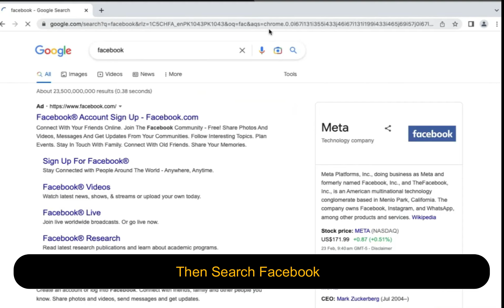How to Download and Install Facebook App on Macbook | Learn how to install Facebook on MAC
*Introduction:*
In this tutorial, we will show you how to easily download the Facebook app on your Macbook Pro.

We will walk you through the step-by-step process of downloading the app from the App Store, installing it on your Macbook Pro, and getting it set up for use.

*Content Overview:*
1. Learn how to easily download the Facebook app on your Macbook Pro with this step-by-step tutorial.
2. Discover the simple process of downloading the Facebook app on your Macbook Pro in just a few minutes. Keep up with your social network without any hassle.
3. Follow along as we guide you through the process of downloading the Facebook app on your Macbook Pro. Stay updated and connected with ease.

*Keywords Section:*
1. Troubleshooting technical issues
2. MacBook Air and MacBook Pro
3. Facebook for Mac users
4. macOS operating system
5. Downloading Facebook on Mac
6. Apple products
7. Social media on Mac devices
8. Step-by-step guide for downloading Facebook on Mac
9. Resolving technical problems on Mac
10. Utilizing Facebook on MacBook devices.

*Q&A Section:*
In this video i will solve following questions:
1. How to Download and Install Facebook App on Macbook
2. How to Download Facebook in Macbook pro   How To Download Facebook App On Macbook
3. How to Install Facebook App on macOS Operating system
4. how to download Facebook for mac
5. Download Facebook on MacBook Pro & Install App in Minutes
6. Download Facebook on MacBook Pro Now!
7. Download Facebook App on MacBook Pro: Easy Steps to Get Connected!
This Will Change Your Perspective About How to Download Facebook in Macbook pro
 How To Download Facebook App On Macbook,
 How to Download Facebook in Macbook pro
 How To Download Facebook App On Macbook Broke The Internet
 The Only How to Download Facebook in Macbook pro
How To Download Facebook App On Macbook Video You Need to Watch, This is Why How to Download Facebook in Macbook pro
How To Download Facebook App On Macbook is Going Viral
How How to Download Facebook in Macbook pro
How To Download Facebook App On Macbook Gamed The System
What Happened to How to Download Facebook in Macbook pro
 Little-Known Facts About How to Download Facebook in Macbook pro   How To Download Facebook App On Macbook
The Official Guide to How to Download Facebook in Macbook pro
How To Download Facebook App On Macbook Keeps Reinventing Itself
Amazing How to Download Facebook in Macbook pro
How To Download Facebook App On Macbook Myths Explored
10 Sure Fire Ways to Get Better at How to Download Facebook in Macbook pro
Hottest Trends From The World of How to Download Facebook in Macbook pro
How To Download Facebook App On Macbook, It's Time to Open Up About How to Download Facebook in Macbook pro
7 Can't Miss Trends About How to Download Facebook in Macbook pro
Ways to Improve at How to Download Facebook in Macbook pro
My Thoughts on How to Download Facebook in Macbook pro
The Shocking Truth About How to Download Facebook in Macbook pro

*Additional Tags:*
these tags will help to get answers of questions,